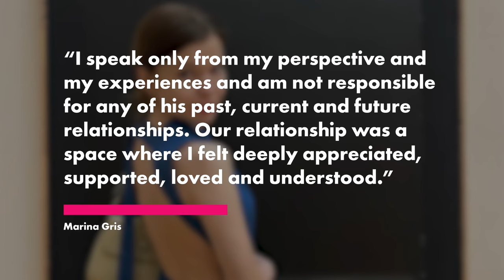Armie Hammer, 37, and fiancée Marina Gris, 26, break up after secret engagement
Armie Hammer’s secret engagement ended as quickly as it started.

Marina Gris, a woman who describes herself as “super interested in psychopaths,” announced on her Instagram Story Thursday morning that she and the “Call Me by Your Name” actor have broken up.

“It’s with a reflective heart that I announce the end of my journey with Armie, a chapter that’s been deeply personal and warmly significant in my life and closed a month ago,” she began her statement.